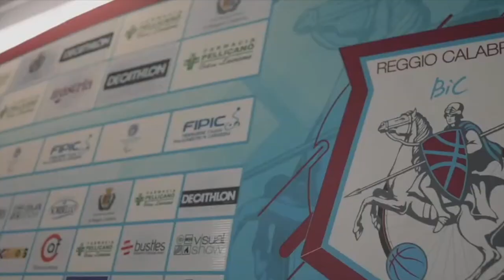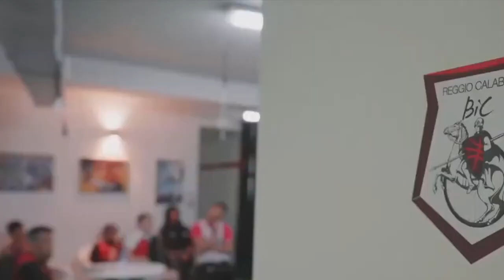ILARIA D'ANNA, EMOZIONI DA EUROCUP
La Farmacia Pellicanò Reggio Bic è lieta di annunciare che, per il secondo anno consecutivo, sarà l’”Host ufficiale” della fase di qualificazione dell’EuroCup 3 dal 6 al 9 Marzo 2025.Ecco le impressioni del Presidente della formazione amaranto, Ilaria D'Anna. A cura di Fortunato Serranò